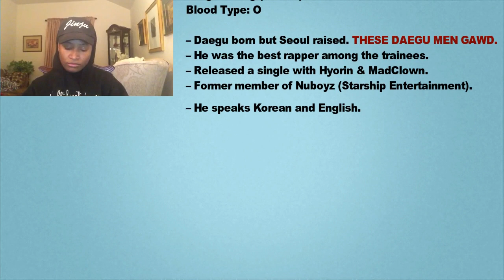MONSTA_X, Here's A Letter | Multifacetedacg